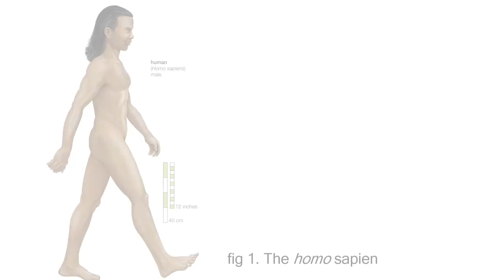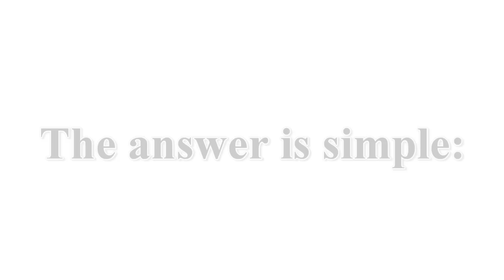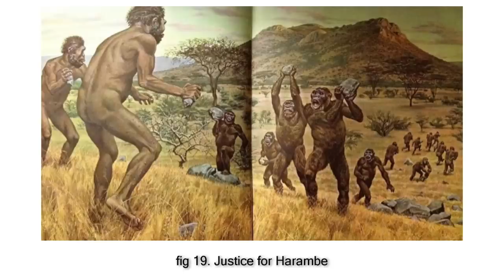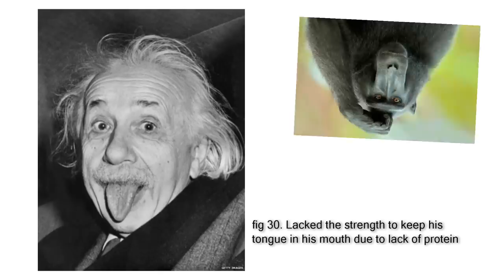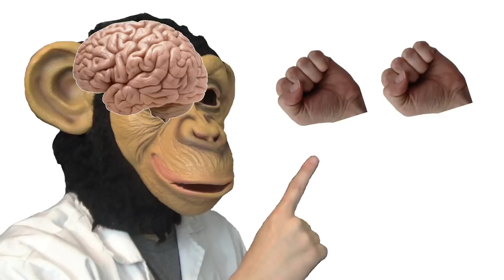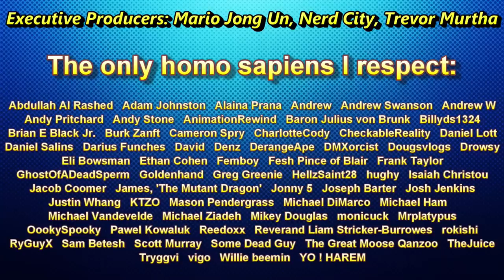Are vegans sub-human?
How did humans evolve their brains beyond the rest of the animal kingdom? The answer may surprise you.